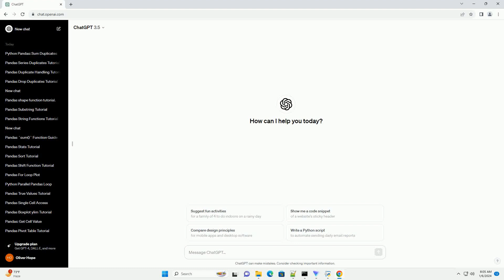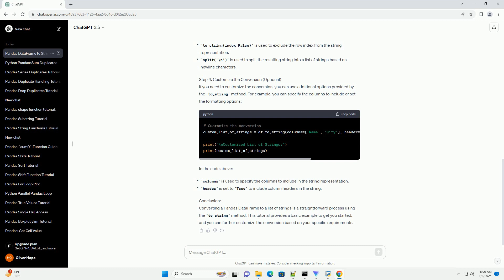python pandas dataframe to list of strings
title: converting a python pandas dataframe to a list of strings – a step-by-step tutorial
introduction:
python's pandas library is a powerful tool for data manipulation and analysis, and it provides a convenient dataframe structure to work with tabular data. in this tutorial, we will explore how to convert a pandas dataframe to a list of strings, which can be useful in various scenarios.
step 1: install pandas
before we begin, make sure you have pandas installed. if not, you can install it using the following command:
step 2: import pandas and create a dataframe
let's start by importing the pandas library and creating a simple dataframe for demonstration purposes:
step 3: convert dataframe to a list of strings
to convert the dataframe to a list of strings, we can use the to_string method provided by pandas. this method returns a string representation of the dataframe. we can then split the string into a list of strings, with each element representing a row:
in the code above:
step 4: customize the conversion (optional)
if you need to customize the conversion, you can use additional options provided by the to_string method. for example, you can specify the columns to include or set the formatting options:
conclusion:
converting a pandas dataframe to a list of strings is a straightforward process using the to_string method. this tutorial provides a basic example to get you started, and you can further customize the conversion based on your specific requirements.

python dataframe to list
python dataframe append
python dataframe to dictionary
python dataframe groupby
python dataframe

Related videos on our channel:
python dataframe append
python dataframe groupby
python dataframe
python dataframe add column
python dataframe rename column
python dataframe filter by column value
python dataframe to csv
python dataframe drop column
python list sort
python list to string
python list pop
python list comprehension
python list methods
python list insert
python list
python list append